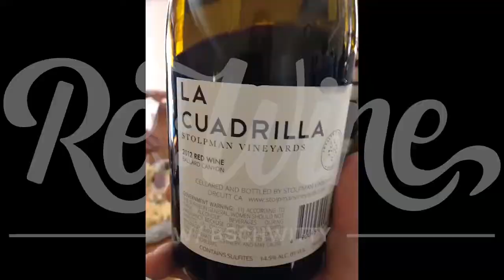Wine with Hal Schmitt of Volatus Wine | Wine with Industry Friends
Today we sit down and have a glass of wine with Hal Schmitt of Volatus Wine!

Credits:
Logo designed by Alyssa Wigant alyssawigant.com/